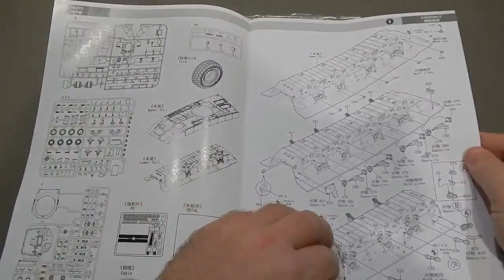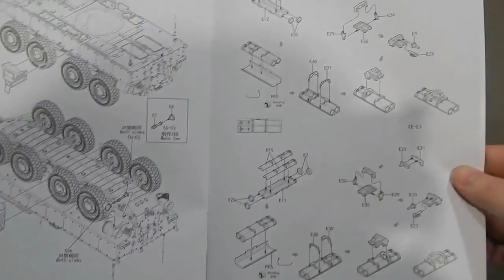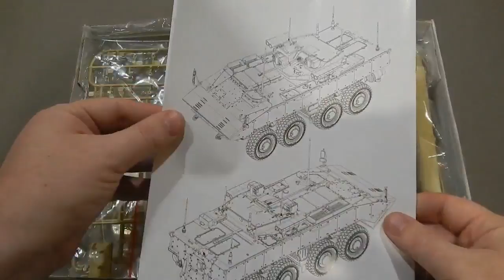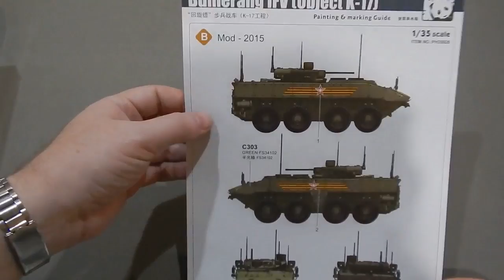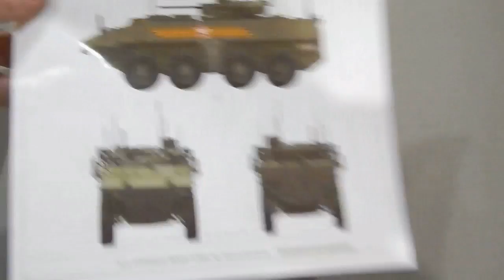Обзор модели: Бумеранг (BUMERANG) объект К-17 PANDA PH35026